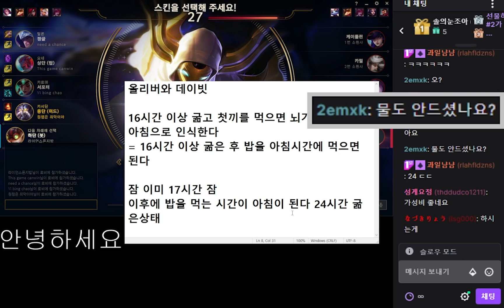올리버와 데이빗 실전편